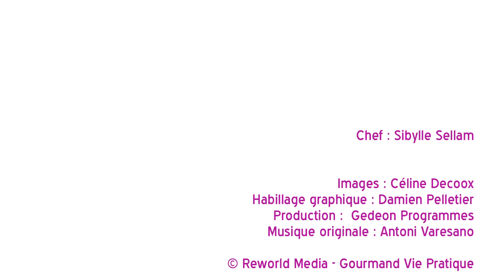Tour de main : Comment faire une sauce au poivre ?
La sauce au poivre est un classique des sauces au restaurant. Elle accompagnera parfaitement vos viandes. Découvrez étape par étape comment réaliser cette sauce.